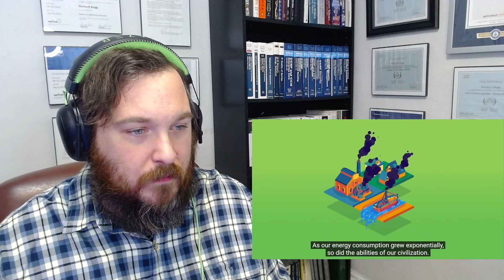Humans are PRIMATIVE?! What Do Alien Civilizations Look Like? The Kardashev Scale [Reaction]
Today we react to "What Do Alien Civilizations Look Like? The Kardashev Scale" from the amazing Kurzgesagt - In a Nutshell. Talk about mind blowing, wow! We'll talk about the different classes of aliens, how we are nothing more than insects in some potential higher species eyes, and where exactly we rate.